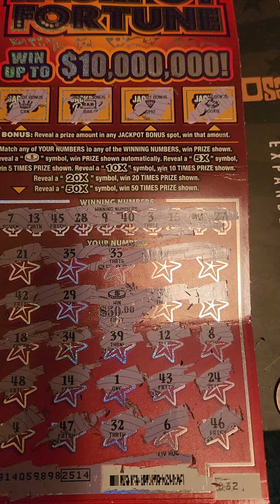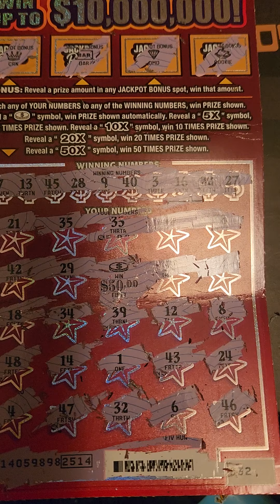$30 dollar scratch off tickets are they worth it? A tax on my stupidity 😆 🤣 😂